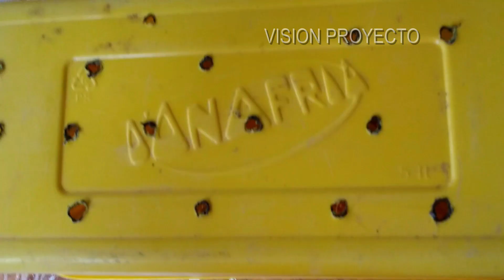IDEAS DE MACETAS MUY ECONOMICAS Y FACIL DE HACER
Holas a todos, en este video! les muestro un resumen de 4 ideas de macetas  decorativas, que se pueden usar para interiores y para  exteriores, estas  macetas son muy  especiales porque tienen la particularidad de ser muy resistentes a la humedad y tienen una durabilidad de unos 10 años ya que tienen  una forma  muy especial de como se hicieron, además de bonitas, resistentes también son muy económicas y fáciles de hacer. En este  video  solo  se muestra un resumen de como  se  hicieron pero si desea verlo con mas  detalle  aquí en la  descripción  le dejo los link de los  videos  de las 4 macetas.
Aqui los Link de los videos  detallados de cada una de las macetas;